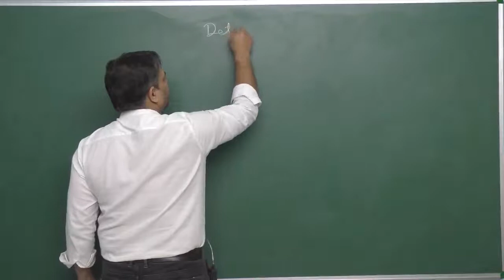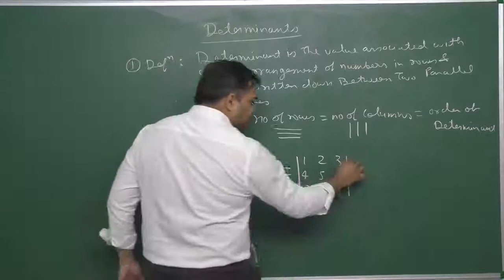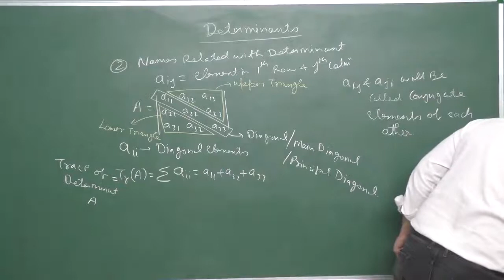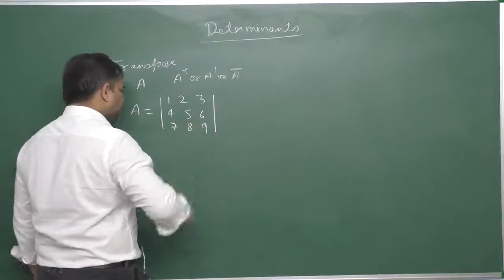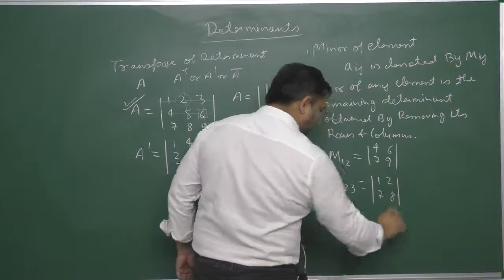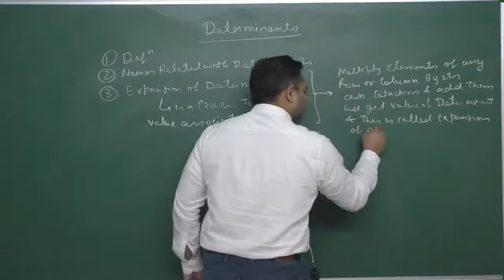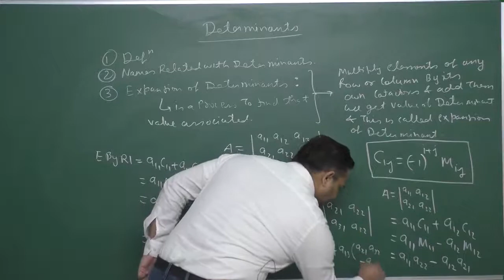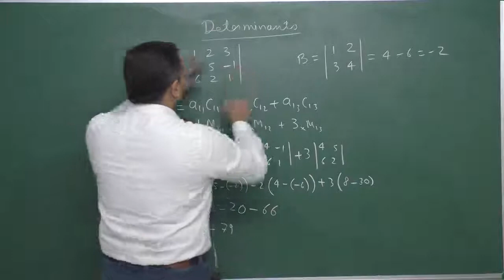IIT JEE MATHS - DETERMINANT - LECTURE 1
DETERMINANT

ARVIND SINGH
IIT MATHS
JEE MATHS
MATHEMATICS
IIT JEE PHYSICS
IIT PHYSICS
JEE PHYSICS
PHYSICS